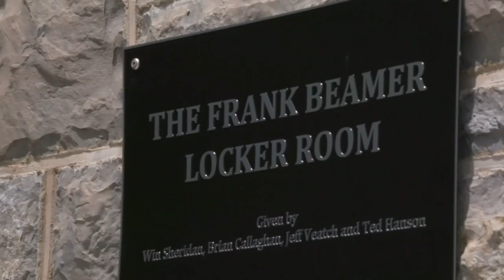This is Home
This is Home. Always Has Been. Always Will Be.